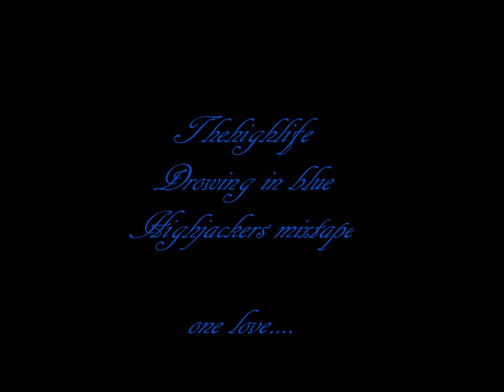Drowning in blue/The highlife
new song and video off the new mixtape highjackers!!!